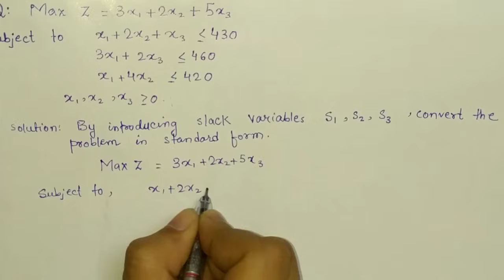Lec -6 Simplex Method Maximization Problem In Hindi || Solve an example || Operation Research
simplex Method Maximization Problem
simplex method in hindi
simplex method in operation Research
simplex method maximization in hindi